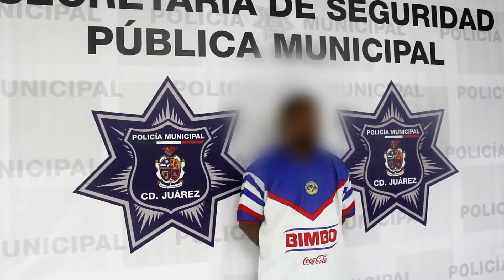Arrestan a sujeto en poder de cinco libras de marihuana y un envoltorio de cristal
Se realizó el arresto de German R. F., por su presunta responsabilidad en la comisión de delitos contra la salud.

Agentes municipales que realizaban patrullajes en las calles Monte Líbano y Monte Cook, en la colonia Parajes de San Juan, se percataron de un sujeto que al ver la presencia policíaca intentó ocultarse entre los vehículos estacionados, motivo por el cual fue abordado para realizarle una revisión.

Localizándole en el interior de una bolsa que cargaba cinco paquetes de marihuana confeccionados con cinta canela con un peso aproximado de una libra cada uno, además de un envoltorio de cristal, procediendo a su detención.

Previa lectura de derechos, Germán R. F. de 44 años, fue consignado ante la autoridad correspondiente por su presunta responsabilidad en la comisión del delito antes mencionado.